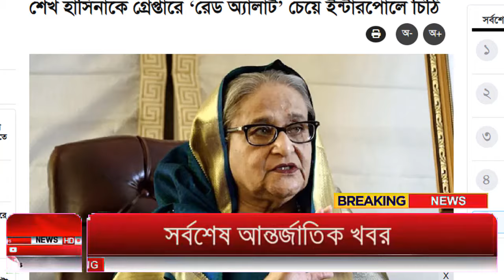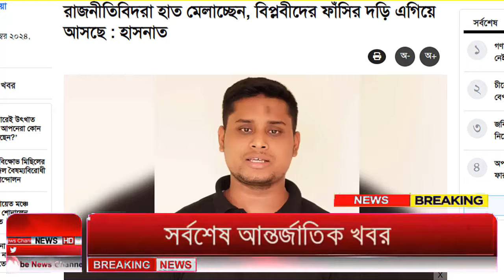Ajker Bangla Khobor 13 Nov 2024 | Bangladesh Letest News | Somoy Sangbad News | Bangla News Today